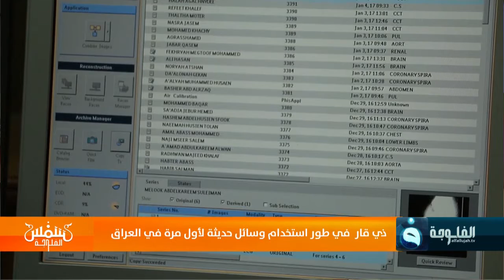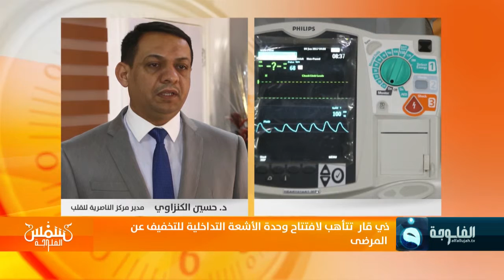شمس_الفلوجة | ذي قار تتأهب لافتتاح وحدة الأشعة التداخلية للتخفيف عن المرضى